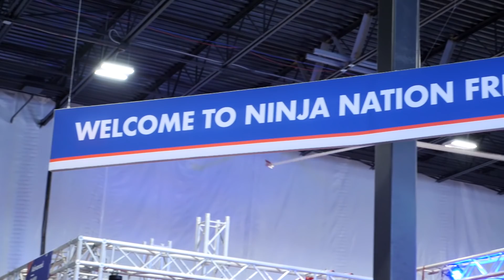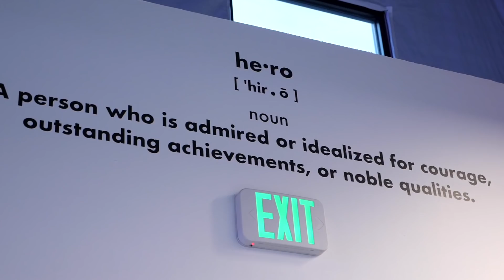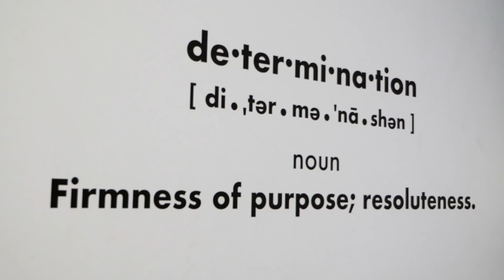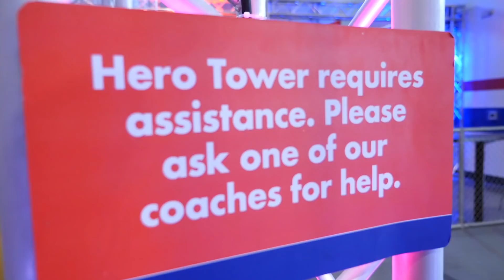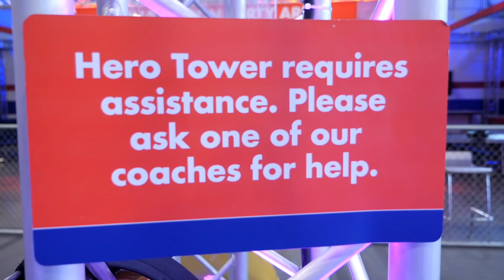This is how Real Cowboys Become Ninja Warriors!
HUGE Thanks to Karsten Willams for that gym tour!

► For $50 off use code - ANTONFOMENKO

► We made Grip Tools for YOU!